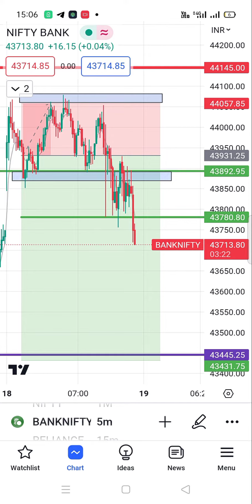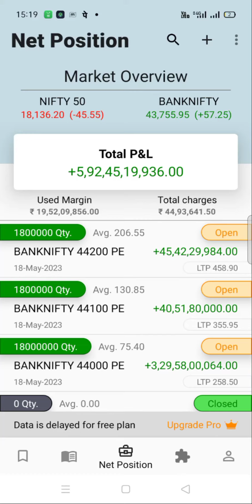bank nifty crash